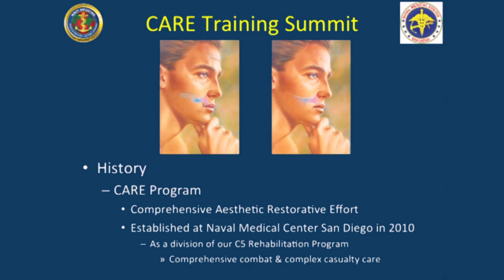Project CARE Summit